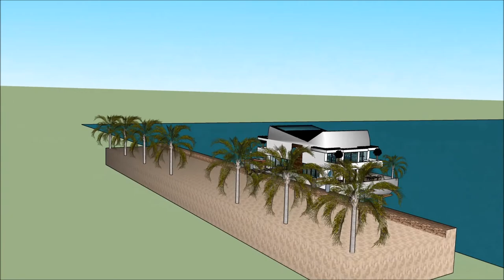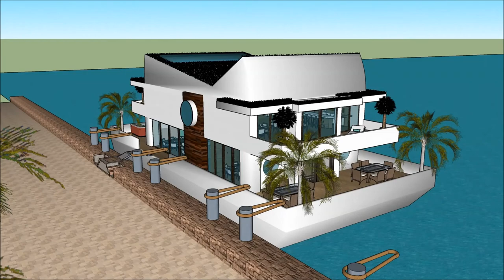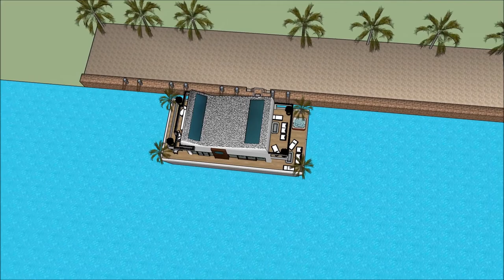वास्तुकार डिजाइन फ़्लोटिंग हाउस आर्किटेक्चर डिजाइन फॉर होम स्केचअप सॉफ्टवेयर आर्किटेक्चर in hindi स्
The floating house villa houseboatzania launching an innovative high-end luxury yacht floating house villa mansion home design potentially as a display of exhibition of the वास्तुकार डिजाइन फ़्लोटिंग हाउस आर्किटेक्चर डिजाइन फॉर होम स्केचअप सॉफ्टवेयर आर्किटेक्चर in hindi स्.

The collection of the Floating house villa houseboatzania concept of वास्तुकार डिजाइन फ़्लोटिंग हाउस आर्किटेक्चर डिजाइन फॉर होम स्केचअप सॉफ्टवेयर आर्किटेक्चर in hindi स् consists of high luxury and architectural art pieces in minimalism combined with living on the waterfront of the harbour.

The floating house villa mansion yacht design has the basis to sustain living with high standards and contemporary structural वास्तुकार डिजाइन फ़्लोटिंग हाउस आर्किटेक्चर डिजाइन फॉर होम स्केचअप सॉफ्टवेयर आर्किटेक्चर in hindi स् with numerous of prospects for excessive living and celebrating the desire of life worldwide: